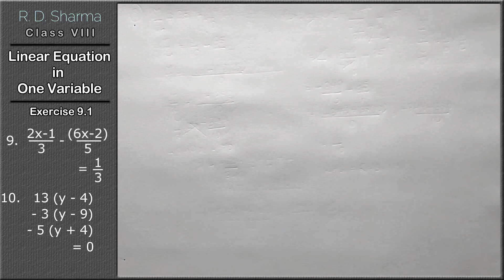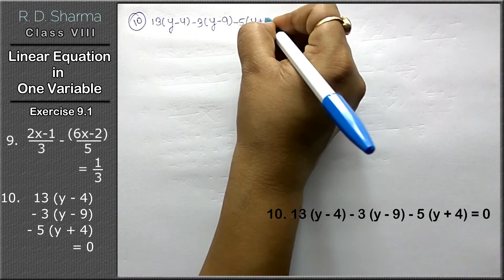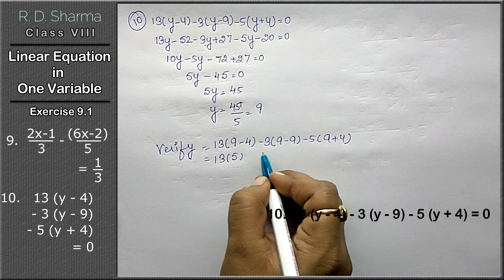Linear Equations in One Variable | Class 8 Exercise 9.1 Question 9 - 10 | RD Sharma | Learn Maths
Class - 8
Chapter - 9 - Linear Equation in One Variable
Exercise - 9.1
Welcome to Learn Maths. This video will solve the question 9 and question 10  of exercise 9.1. Please share your queries and feedback in comments section.

Regards,
Garima Agarwal